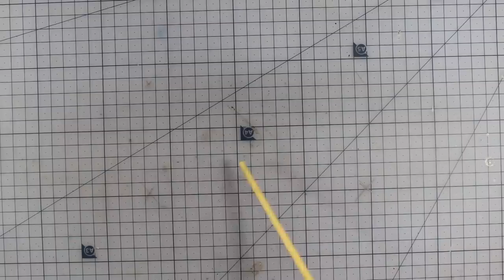WE DID IT!! $154 WIZARD KILLER!! SKYSTAR'S SKYLORD drone review.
The skystars skylord is a fantastic fpv drone that at the price of $154 usd is pretty great value. check the prices

I see it is still on flash sale but I think its great that people will be able to get it for this price.  Huge thanks to everyones support through this.

LOVE FPV?? Come what live with us on the Uavfutures World Wide FPV community server with over 7000 members, chat real time with text. Jump in voice chat and get instant help if stuck

• UAVFUTURES team pilot velcro straps for you.
• Bonus videos.
• Bonus prizes

With your help we can bring the dream into a reality allowing for a ton more content to be produced and heap more videos for you guys to enjoy.

Watch some other awesome videos while you are here.

Over 50 videos of awesome reviews on FPV related products. Including the Atom v2 review, the TBS Tango vs Taranis Review, The Fatshark Dominator SE FPV goggle review and heaps more.

Build guides. Everything you need to know when building a quad. From detailed step by step guides for beginners to quick guides to specific types of fpv drones. Find out how to build your own FPV racing drone here.

Happy flying videos. FPV flight videos with voice over commentary about the quad scene. FPV lifestyle, tips to flying better, finding locations and just general chit chat about this awesome hobby.

Camera - Cannon 700D
Action camera - GoPro sessions 5

Thanks again to everyone who enjoys, like or shares these videos. We have such an amazing community and it is extremely humbling to know that my videos are reaching so many of you.

Happy flying.

Stew